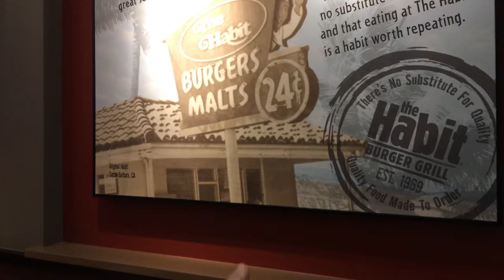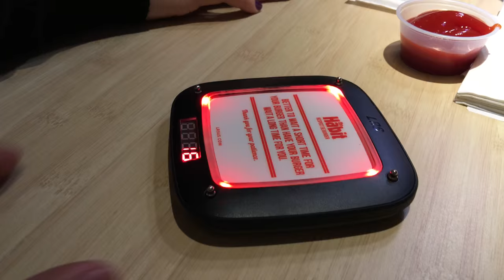24 CENT BURGER? - VLOG 061 PART 2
THIS BURGER WAS SPECTACULAR!

ALSO THIS IS MY FIRST 4K VIDEO UPLOAD!!!

FOLLOW MY WIFE AND I ON INSTAGRAM

HER : @JAYVILLEX
ME : @HEYLOOKITSJV